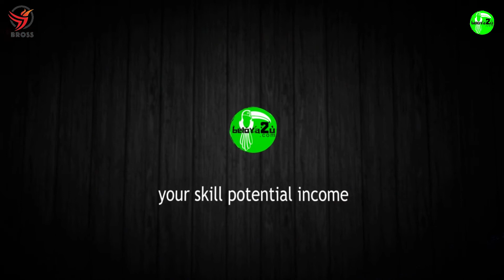URUTAN BELL'S PALSY STROKE SEPARUH BADAN KUCHING SAMARAHAN SARAWAK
Apakah itu Bell’s Palsy

Bell’s Palsy adalah satu kelemahan otot muka disebabkan oleh inflamasi pada urat muka. Inflamasi ini meningkat di sekitar saraf muka yang mana ia melalui tengkorak dari otak. Inflamasi ini juga boleh menekan urat saraf. Sebahagian atau sepenuhnya urat saraf akan berhenti berfungsi sehingga inflamasi berkurangan. Otot muka tidak akan berfungsi sekiranya tidak disaraf oleh urat muka.

Ia berlaku secara tiba-tiba, biasanya di sebelah muka. Ia paling biasa berlaku di antara umur 10 dan 40 tahun. Faktor penyebabnya masih kurang jelas. Walau bagaimanapun kebanyakan kes adalah mungkin disebabkan oleh jangkitan virus. Majoriti pesakit pulih dalam tempoh 2-3 bulan. Sesiapa sahaja boleh mendapatkan Bell’s palsy dan kesannya kepada kedua-dua lelaki dan wanita adalah sama.

Kelaziman

Seseorang itu boleh mendapat Bell’s palsy bila-bila masa sahaja. Bagi sesetengah orang, tiada tanda- tanda kelihatan pada waktu malam sebelum tidur tetapi selepas bangun dari tidur, mereka akan mendapati sebahagian muka menjadi tidak berfungsi. Bagi sesetengah orang pula, sebelum mereka mengalami kelemahan pada otot muka, mereka akan merasa sakit di belakang telinga. Lain-lain komen pula adalah kedengaran bunyi seolah-olah kuat beberapa hari yang luar biasa dan tidak selesa sebelum berlakunya kelemahan. Dalam masa satu atau dua hari, kelemahan ini akan meningkat. Kebanyakan orang mula pulih dalam beberapa minggu dan pulih sepenuhnya dalam masa tiga bulan.

Bagi kebanyakan orang fungsi saraf pulih secara beransur-ansur. Tanda-tanda akan mula beransur pulih kira-kira 2-3 minggu, dan biasanya hilang dalam masa dua bulan. Dalam beberapa kes, ia boleh mengambil masa sehingga dua belas bulan untuk pulih sepenuhnya.

Dalam beberapa kes, gejala-gejala ini akan mengambil masa yang lama untuk pulih. Beberapa kelemahan boleh menjadi kekal selama-lamanya. Walau bagaimanapun, sedikit kelemahan bahagian muka boleh didapati tetapi tidak begitu ketara.  Secara keseluruhannya, tiada yang tidak pulih. Walau bagaimanapun, sesetengah orang akan pulih dengan mempunyai sedikit kelemahan otot muka.

Tanda – tanda Bell’s palsy

Kelemahan pada otot muka akan berlaku dengan cepat dalam beberapa jam dan akan menjadi lebih lemah dalam beberapa hari. Kelemahan otot ini berbeza dimana ada otot yang lemah sedikit manakala ada otot yang terlalu lemah.

Di antara tanda – tandanya adalah ;

Sebelah muka anda akan menjadi lemah dan apabila anda senyum, hanya sebelah otot muka yang berfungsi.
Tidak berupaya untuk mengunyah makanan. Makanan mungkin akan terperangkap diantara lelangit dan gusi. Minuman dan air liur juga akan meleleh dari tepi mulut.
Anda tidak berupaya menutup mata dan ini menyebabkan mata akan menjadi kering atau air mata akan mengalir keluar.
Anda tidak dapat kedutkan dahi anda, tidak dapat meniup ataupun mengembangkan pipi.
Anda juga akan bermasalah dalam sebutan perkataan yang bermula dengan huruf P.
Sesetengah orang tidak menghadapi kesakitan manakala segelintir orang akan mengalami kesakitan dibelakang telinga untuk beberapa hari.
Anda juga akan kedengaran suara/ bunyi dengan kuat walaupun bunyi itu tidak terlalu kuat.
Deria rasa juga akan terjejas.
Bagaimanakah Bell’s Palsy dapat dikesan?

Tiada ujian yang benar-benar dapat menunjukkan bahawa anda mempunyai Bell’s Palsy. Doktor akan berhati-hati melakukan pemeriksaan fizikal yang lengkap. Gejala tidak boleh menutup kelopak mata anda dan lain-lain akan membantu doktor untuk mengesahkan kondisi ini sebagai Bell’s Palsy. Doktor juga akan melakukan pemeriksaan pendengaran dan stabiliti. Semua pemeriksaan membantu menjelaskan diagnosis dan boleh membantu meramalkan tahap pemulihan anda.